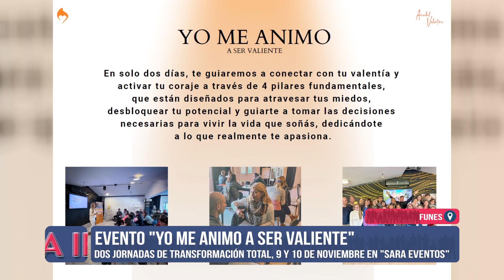Evento "Yo me animo a ser valiente"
La polifacética Anabel Valentini invita al taller "Yo me animo a ser valiente" que tendrá lugar en Rosario a principios de noviembre próximo.